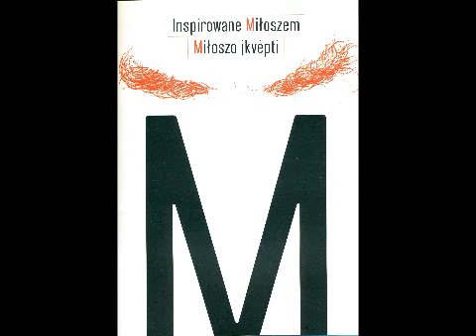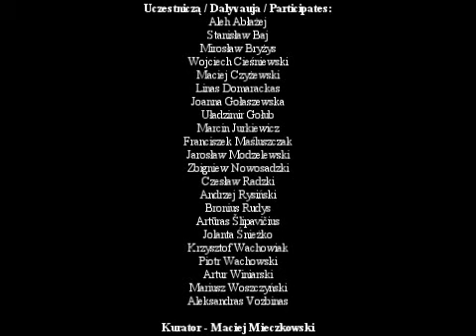"Inspirowane Miłoszem / Milošo įkvėpti" o wystawie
"Inspirowane Miłoszem" - Program "Miłosz Polsce i Litwie przypisany" Krystyny Kamińskiej w Radiu Znad Wilii. Kurator wystawy Maciej Mieczkowski